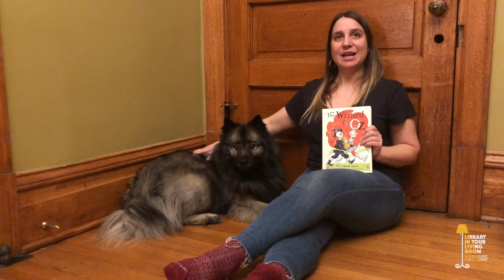The Wonderful Wizard of Oz, Part 1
Listen along as Miss Melaina, Youth Services Librarian at the Highland Park Public Library reads aloud the L Frank Baum classic, The Wonderful Wizard of Oz to her dog, Thor. Part One includes chapters 1 and 2. Keep an eye on our YouTube Channel, as continuing parts will be posted every few days.